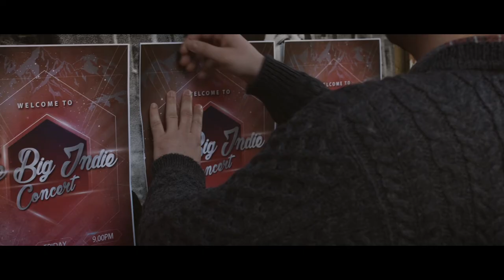A MARIAN Short Film Trailer